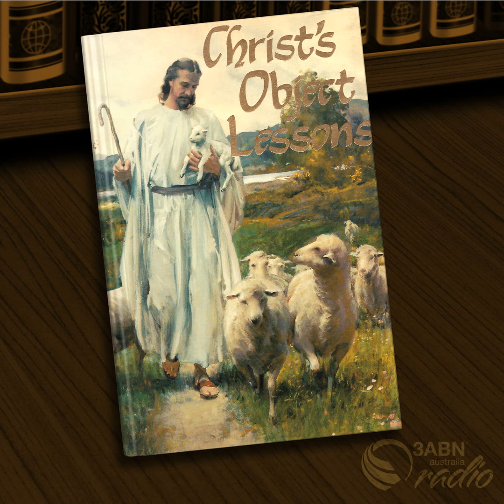Chapter 6 - Other Lessons from Seed Sowing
Be inspired and encouraged as you listen to Clive Nash read from the book The Christ’s Object Lessons.